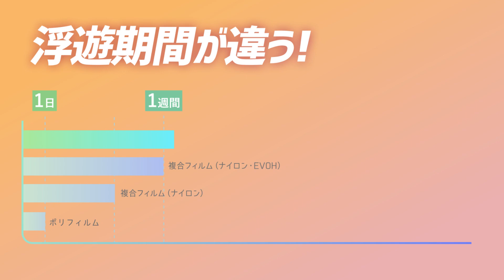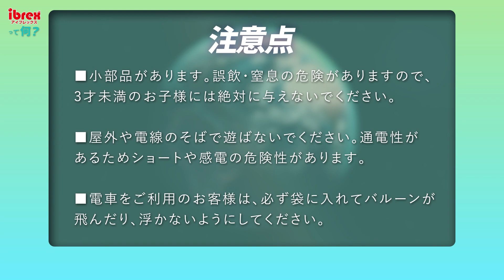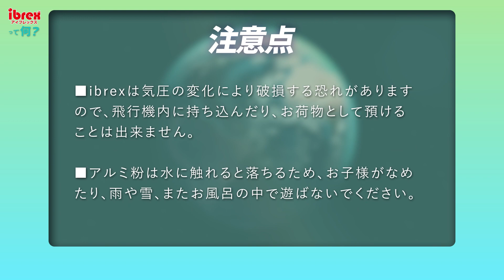【ibrexってどんな風船？】長期浮遊の仕組みや、ibrexの特徴をご紹介！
家に飾った風船がすぐにしぼんだ経験はありませんか？
そんな悩みにibrexバルーン！

00:00 OP
00:06 お家に飾った風船がすぐにしぼんだ経験はありませんか？
00:13 そんな時はibrex！
00:17 ほかの風船と何が違うの？
00:32 どうして長期浮遊できるの？
00:40 多層バリア材でコーティング！
00:55 1.長期浮遊だから楽しさ長続き！
01:02 2.長期浮遊だからPOPやディプレイに！
01:08 豊富なバリエーション
01:17 空気／ヘリウムどちらも使用できます
01:24 1.注意点：温度変化
01:39 2.注意点：膨らましすぎない
01:51 3.注意点：その他
02:06 ED

・補充・充てん用ヘリウムガス　ヘリカンくん(フィルムバルーン専用)の使い方